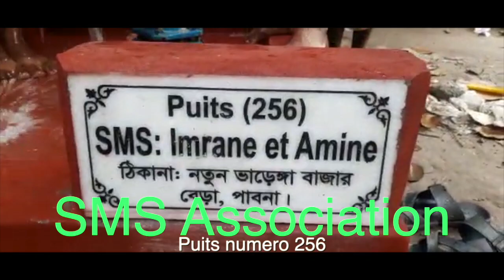Puits 256 SMS Association